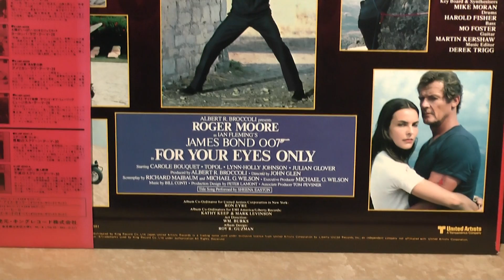VINYL HQ JAMES BOND, FOR YOU EYES ONLY, Submarine / 1958 PE3310 first stereo turntable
Turntable: 1958 PE3310 Studio (first stereo turntable)
Cartridge: 1958 B&O Sp1 (first stereo cartridge)
Phonostage: 1958 PE TVV55 internal tube type (2xECC83)